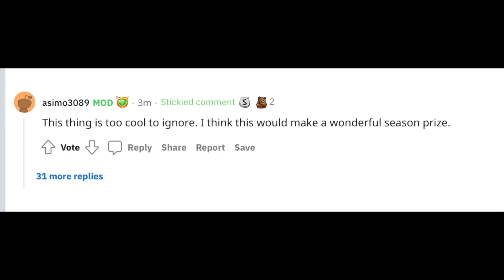RETURN OF 5 DAYS OF VEHICLES REVEALED 2021 | Roblox Jailbreak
Jason & Dexter present: Return of 5 days of Vehicles revealed!!